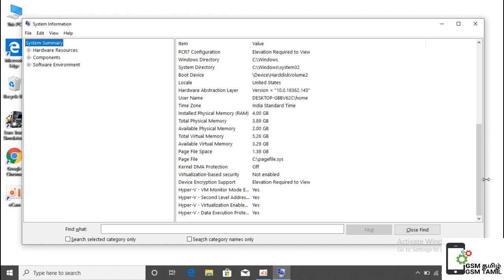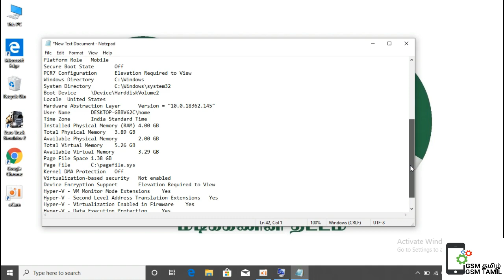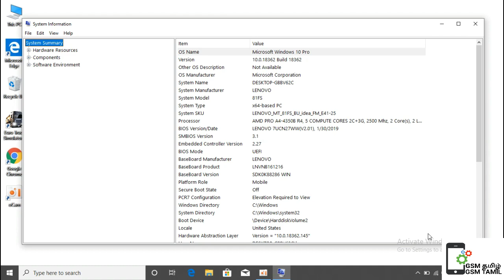how to check laptop specs 2019 government laptop in lenovo laptop e41-25 e41-15 in tamil